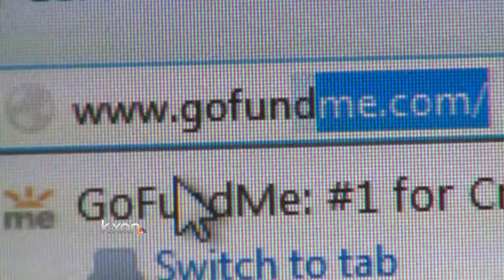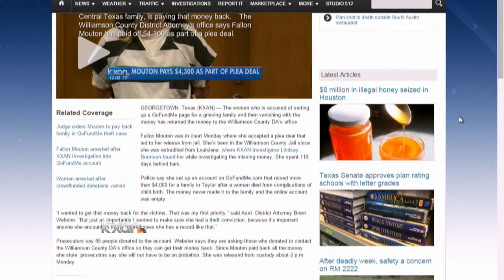Suspect pays back money in GoFundMe theft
The woman who is accused of setting up a GoFundMe page for a grieving family and then vanishing with the money has returned the money to the Williamson County DA's office.